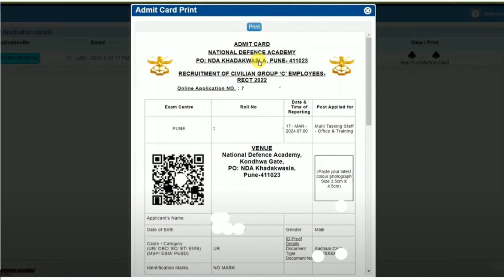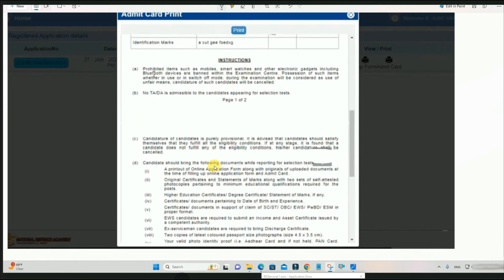NDA Pune Group C Admit Card 2024 Download Direct Link: यहां से निकालें एनडीए पुणे ग्रुप सी भर्ती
This videos is made for information & educational purposes. Kundan raj (kundan raj Computer)do not accept any responsibility or liability for the accuracy. content, completeness, legality or reliability of the information contained in the video. Also it is not created with an intent to harm, injure or defame any person, body of persons, religious sentiments, association, company or anyone. Details in the video like Home address, Email addresses, Sign-in credentials, Phone numbers, Passport number, Bank account information are demo do not belong to a real human.

Kundan raj and the producers of the video disclaim any kind of claim of libel, slander or any other kind of claim or suit of any sort. Viewers discretion is advised. We do research as much possible if our content have any false claim you can free to reach out us we will change as soon as possible